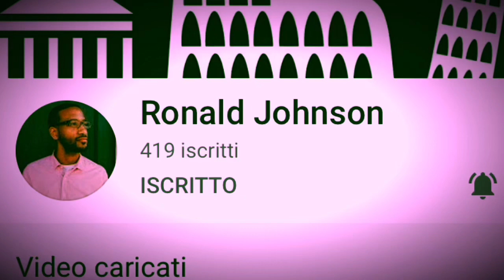Dialogando con Ronald! Video in collaborazione con Ronald Johnson 😃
La mia domanda per il prossimo video:

“Qual è la qualità del tuo popolo che apprezzi di più?”

Libri citati:
Jane Eyre di Charlotte Brönte

Mel ✨